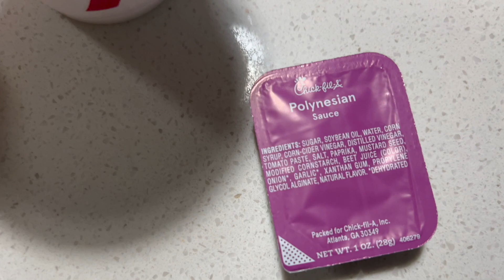JASS CAN'T DRIVE OMGGGG😳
ARTIST, ENTERTAINER, ENTREPRENEUR, THAT BOY!!